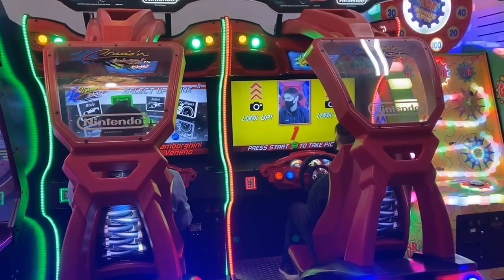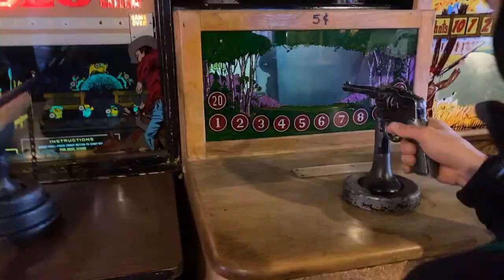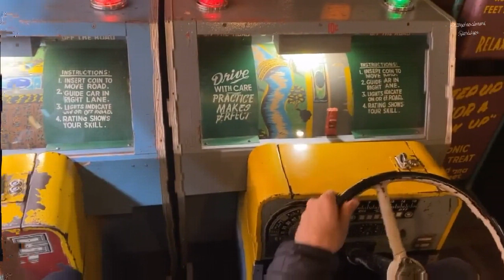Manitou Springs Incline and Cliff Dwellings Colorado 26th Birthday Trip Day 2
We visited the town of Manitou springs, the incline and the cliff dwellings along with a few arcade games and other adventures.

Sorry for the audio and video glitches. Still trying to figure out how to use technology. Unfortunately, this is the only footage I have.

And if you did not know, I started a MOVEMENT, The Young Travelers Movement! Traveling before or while in college should be commonplace and expected. The power of travel is life-changing and has the potential to enhance society overall. When you travel you learn AMAZING things about yourself, the people around you, the world around you and the opportunities there are.

Without travel I argue that you will never realize your fullest potential because there is so much that you are missing out. Traveling even the smallest of distances will change the way your mind thinks and lead to what society needs most, people who have found a passion, are pursuig it and discovering breakthrough technologies, theories, lifestyles, careers and more.

In Europe this is already commonplace to take a semester, summer, month or year off to explore the EU before or during college. I want to make it commonplace in the United States of America as well. It is possible to do it on any budget and I help people learn how to make it a reality. Find out more at: